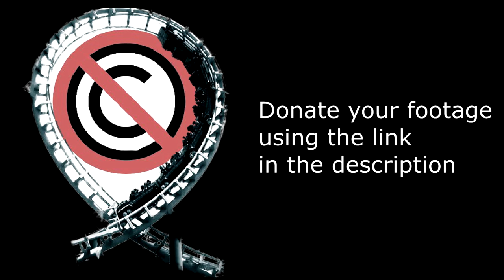The Smiler - No Copyright Footage (Alton Towers)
The Smiler is a Gerstlauer Infinity Coaster that opened at Alton Towers in 2013.